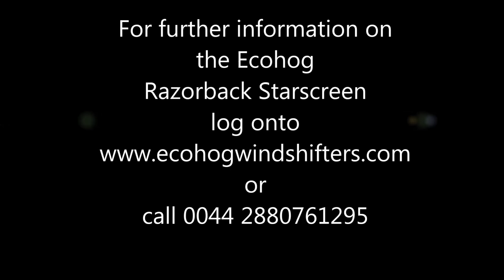Ecohog Razorback Starscreen with Terex TDS V20 Shredder in Recycled Waste Wood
Ecohog Razorback Starscreen with Terex TDS V20 Shredder in Recycled Waste Wood creating a closed loop system that eliminates manpower and material handling to refill waste wood back into the shredder when it has not been correctly sized. The Razorback Starscreen creates perfectly sized recycled woodchip.